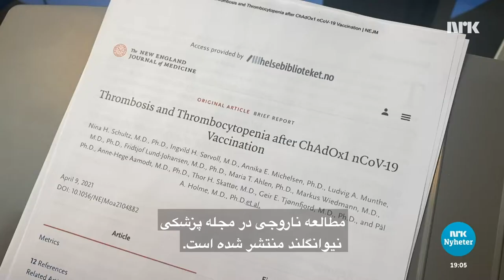مطالعه ناروجی دربارهٔ واکسن آسترازنکا: سطح زیاد آنتی بادی‌ها عوارض جانبی جدی ایجاد می کنند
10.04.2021 Den norske studien slår fast at det er en sammenheng mellom vaksinen og blodpropp, men forskerne vet fortsatt ikke hva i vaksinen som utløser tilstanden.
مطالعه ناروجی بیان می‌کند که ارتباطی بین واکسن و لخته‌های خون وجود دارد ، اما محققان هنوز نمی دانند که چه چیزی در واکسن وجود دارد که باعث این بیماری می شود.